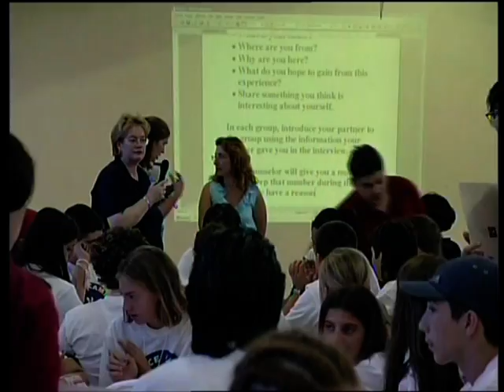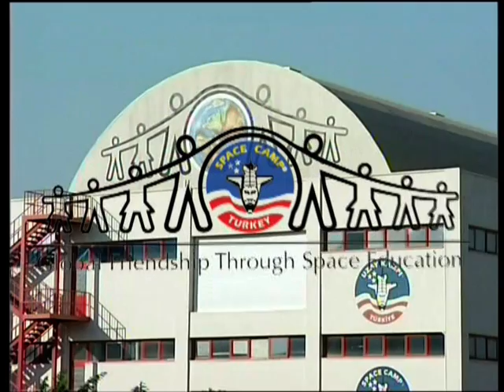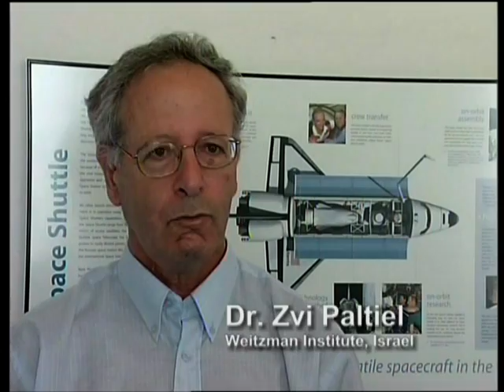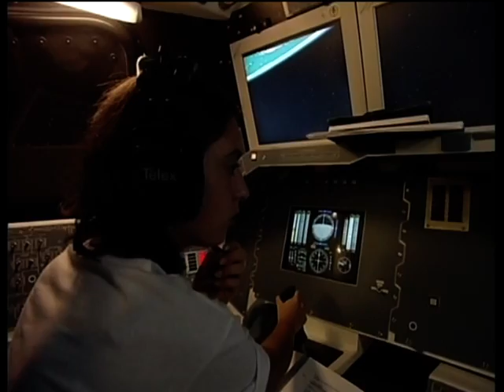Space Camp Turkey GFTSE (Global Friendship Through Space Education)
Global Friendship Through Space Education promotional movie. Global Friendship Through Space Education (GFTSE) is a California-based 501(c) 3 non-profit organization founded in 2002. It is dedicated to promoting friendship among young people from different countries and cultures through the study of space-related science and technology.

Space Camp Turkey promotional movie in English. The Only Licensed Space Camp in the Middle East, Europe and Asia!